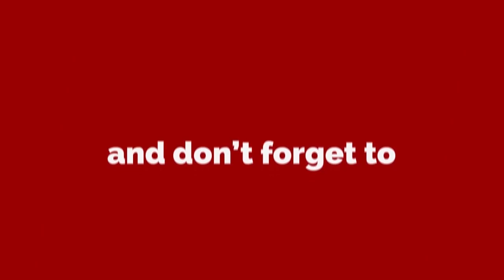COVID-19 Slows Activities At Volta Lake Transport Company